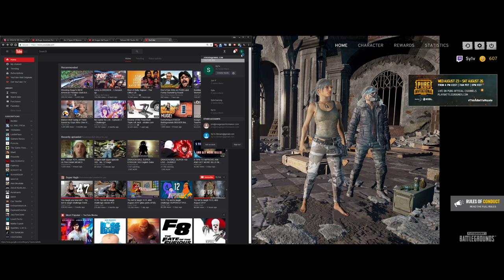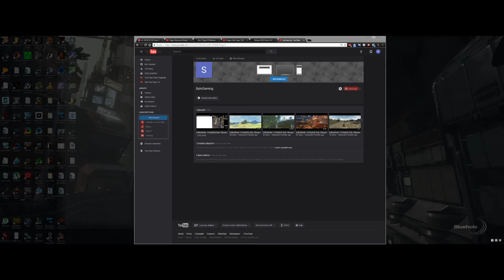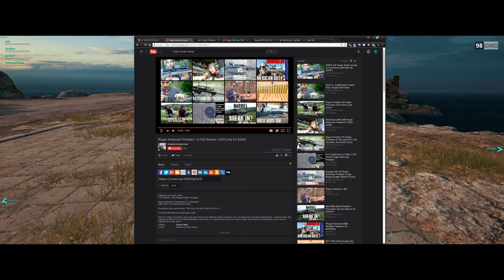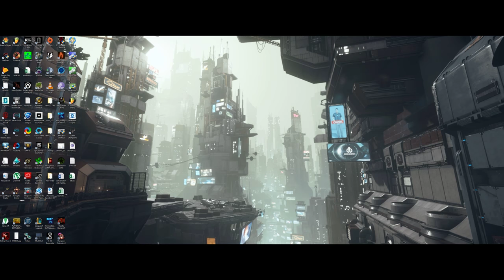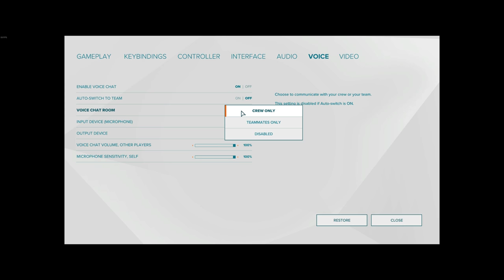[UltraWide 1440p60] Sylv Stream